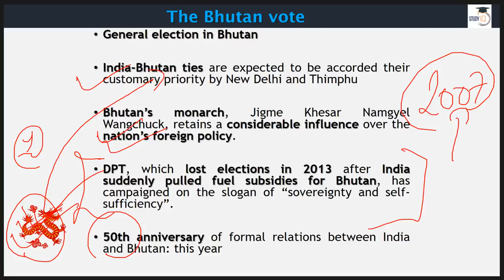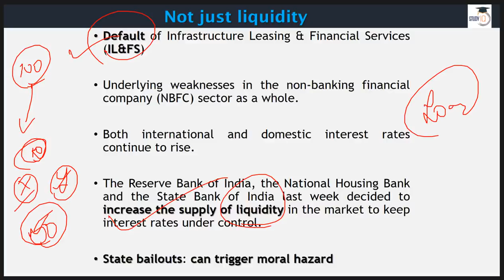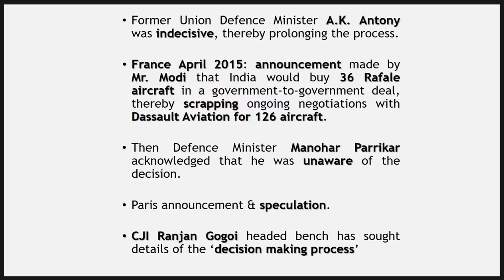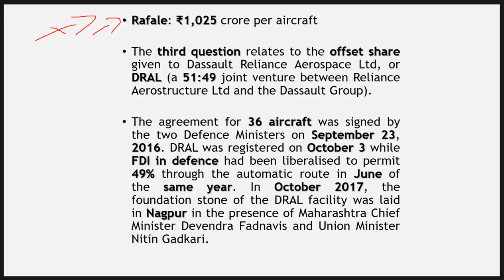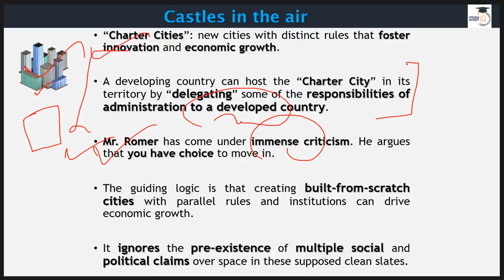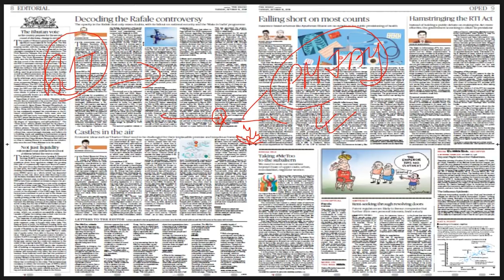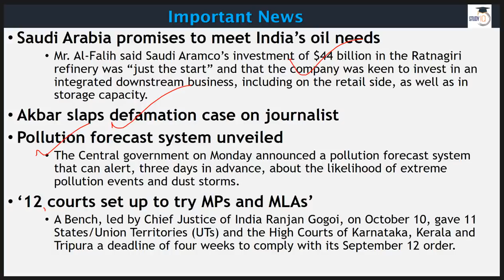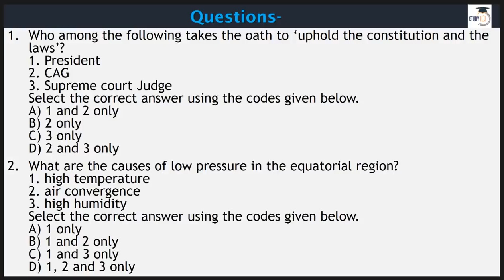English 16 October 2018 - PIB - Press Information Bureau news analysis for UPSC IAS UPPCS MPPCS SSC